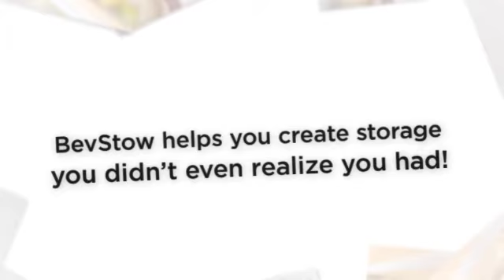Wine Bottle Rack For Fridge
Most individuals keep their wine in a wooden shelf rack that is incapable to cool the wine. When wine beings in direct sunlight or in locations of high temperatures, the wine could lose its pigment and also preference - forever. The kitchen is one of the most common place for these wood racks to be placed where sunshine and also heats from cooking are present. Among one of the most preferred additions to any home today are wine refrigerator closets as the collection of great wines have actually become a popular activity all over the world. In the past, you would discover wine cellars in residences of individuals who had a solid taste for wine; nonetheless, today you can expect to discover Wine Bottle Rack For Fridge in essentially any house of anyone that enjoys a glass of wine - even if it is occasionally.